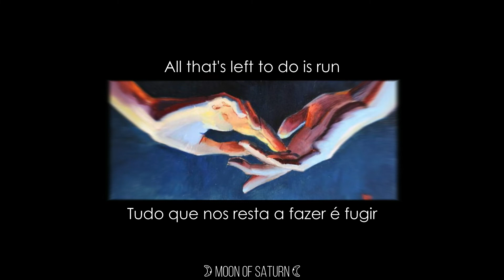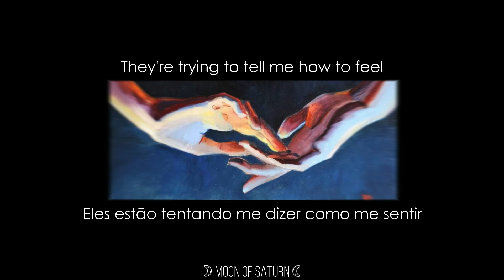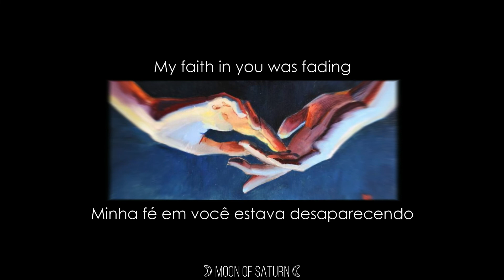Love Story - Sarah Cothran Cover [Lyrics & Tradução]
Credits for the songs and images used must be given to their respective artists.

Créditos das músicas e imagens utilizadas devem ser dadas aos seus respectivos artistas.

Apenas os créditos da edição pertencem a mim.

Não há intenção de infringir os direitos autorais.